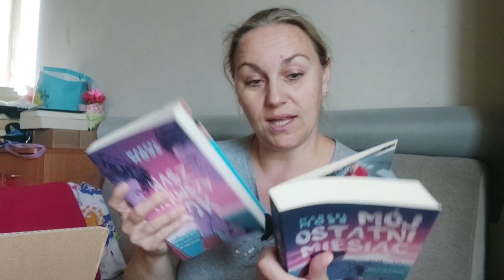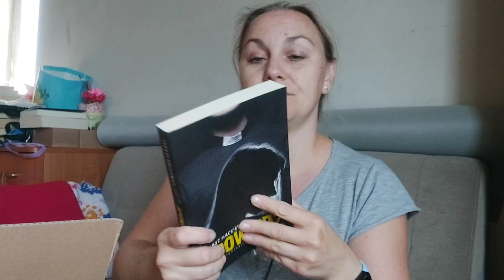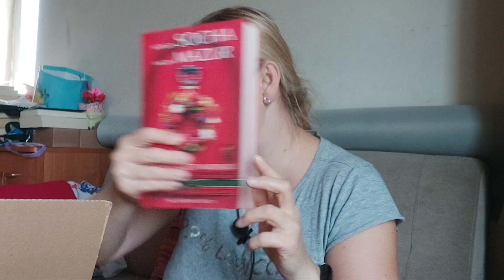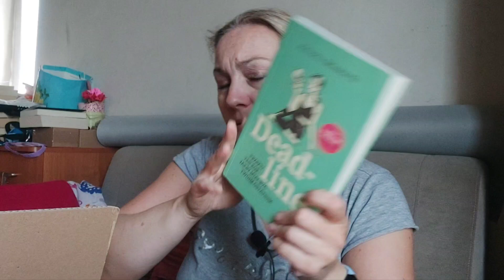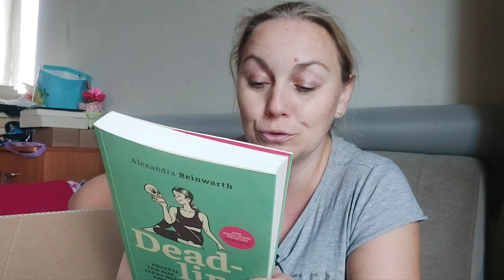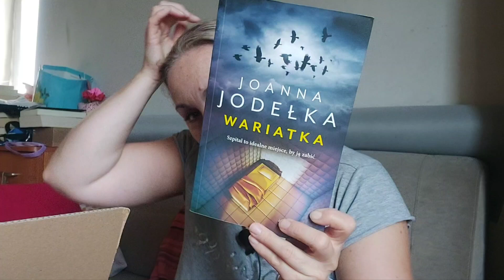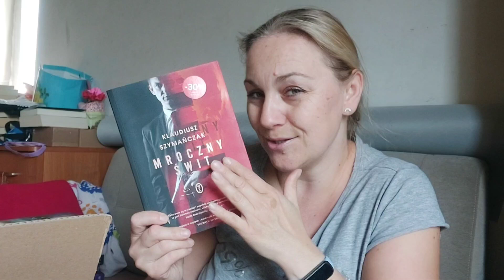Vlogtober: Co u mnie / Bookhaul/ Rozdanie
Jest to link afiliacyjny, który przekieruje Ciebie na stronę TaniaKsiazka.pl . Z Twojego zamówienia otrzymam 6% prowizji.